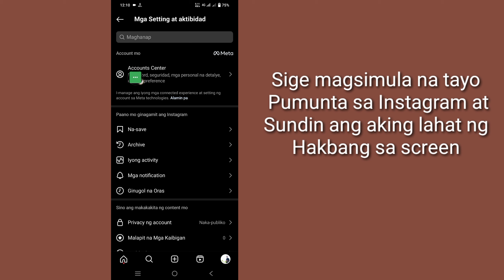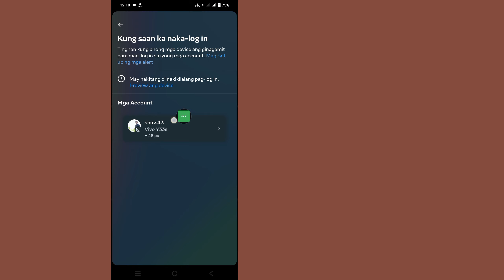Paano Suriin ang Aking Instagram Login Device (2024) | Sino ang gumagamit ng aking Instagram Account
Dito Sa Video na Ito ay ipapakita ko sa iyo [How to Check My Instagram Login Device 2024, Who use my Instagram Account]. Kaya panoorin mong mabuti ang video na ito at huwag mong laktawan ang video na ito kung laktawan mo ang video na ito ay hindi mo masyadong maiintindihan kaya kung anumang problema maaari kang magtanong sa akin at magkomento sa ibaba susubukan kong lutasin ang iyong problema kung nagustuhan mo ang video na ito ay mangyaring pindutin  like and subscribe my channel salamat.

 Paano Suriin ang Aking Instagram Login Device 2024, Sino ang gumagamit ng aking Instagram Account. Mangyaring Sundin ang lahat ng aking Mga Hakbang sa mga tagubilin sa screen.

 🖤 ​​Mangyaring ibahagi sa iyong mga kaibigan Kung nasiyahan ka at nakitang kapaki-pakinabang ang video na ito

 kung paano suriin ang mga aparato sa pag-login sa account sa instagram
 kung paano suriin ang mga aparato sa pag-login sa instagram
 kung paano suriin ang aking mga aparato sa pag-login sa instagram
 paano tingnan ang aking mga instagram login device bagong update
 paano suriin ang aking kasaysayan sa pag-login sa instagram
 paano suriin ang aking aktibidad sa pag-login sa instagram
 paano suriin ang pag-login sa instagram
 kung paano suriin ang aktibidad sa pag-login sa instagram
 kung paano suriin ang kasaysayan ng pag-login sa instagram
 kung paano suriin ang mga aparato sa pag-login sa instagram sa iphone
 Sino ang gumagamit ng aking Instagram Account